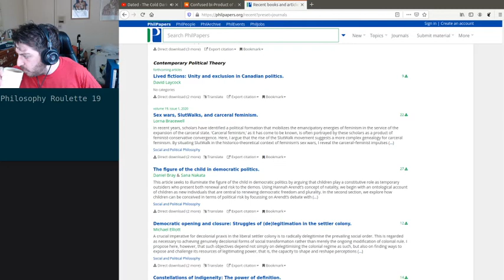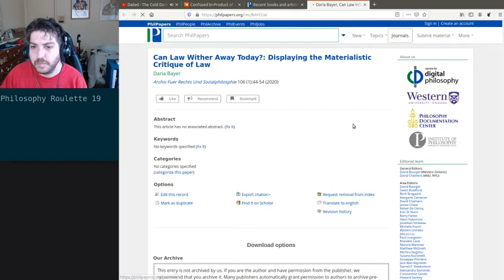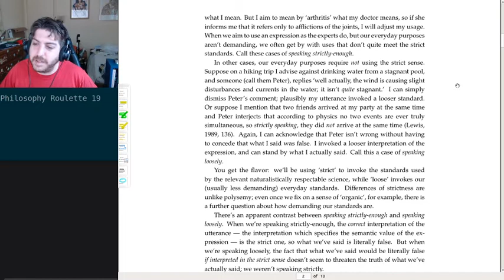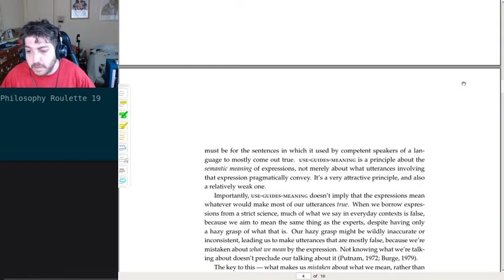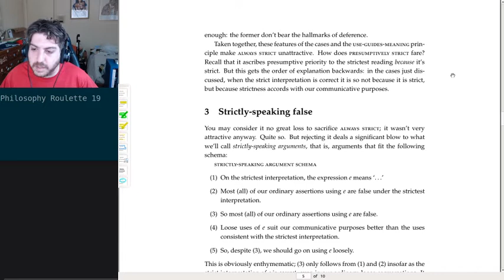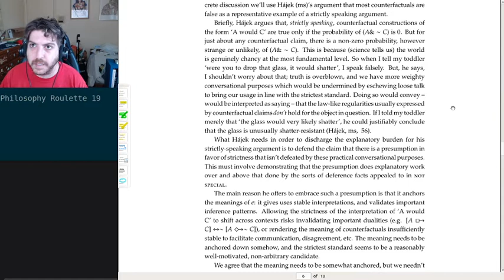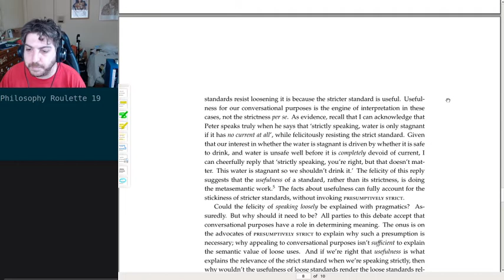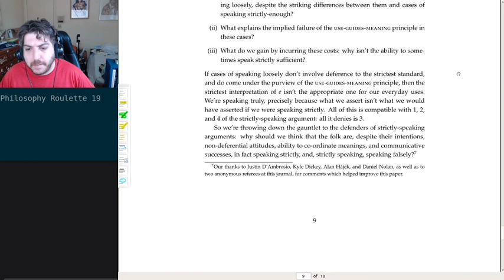Philosophy Roulette 19 - Strictly speaking. Renée Jorgensen Bolinger & Alexander Sandgren